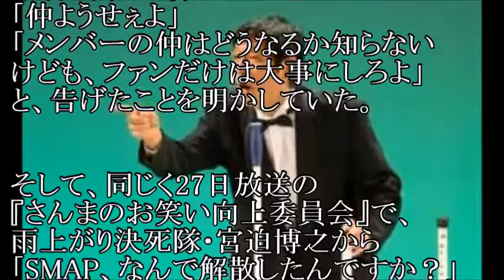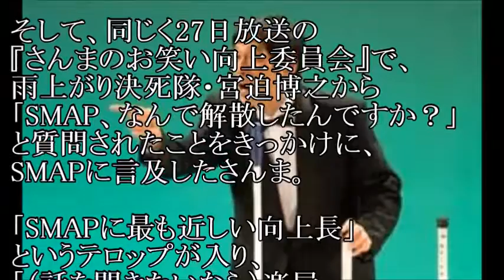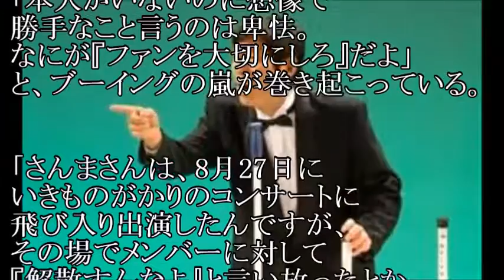【空気読めず】SMAP解散の真相は「記事通り」、「俺は木村派」……明石家さんまにファン激怒の理由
ＳＭＡＰ解散を度々話題にする明石家さんまさん、
その無神経で配慮に欠けた発言には、
ＳＭＡＰファンも我慢がならないようで・・・

【関連動画】

【胸の内】工藤静香、SMAP解散騒動に言及？　「我慢するしかない」「ごめんね」メルマガが波紋